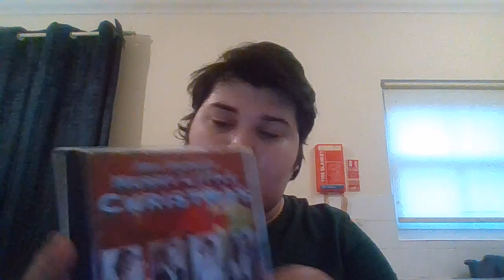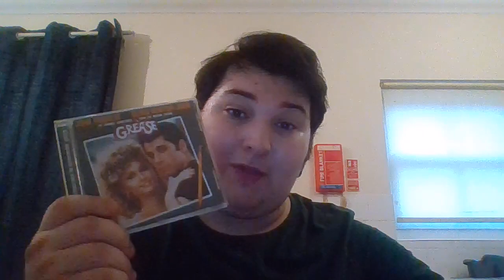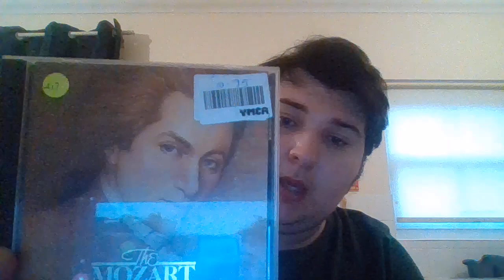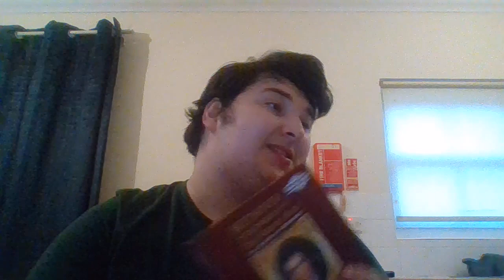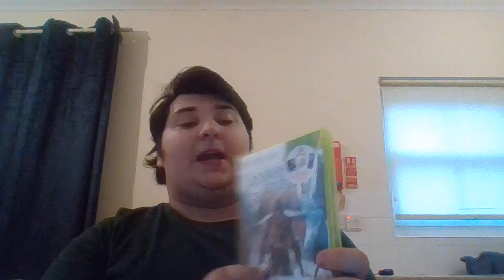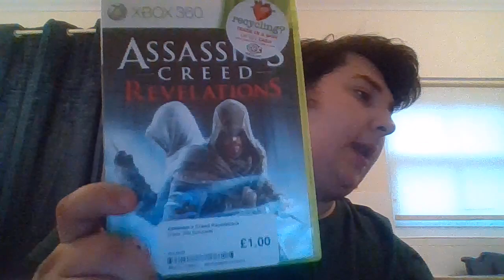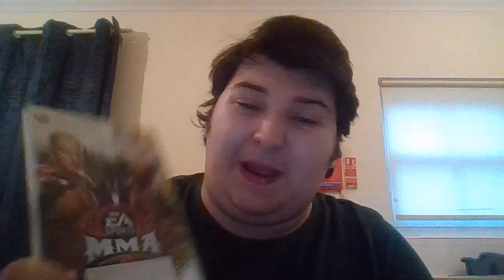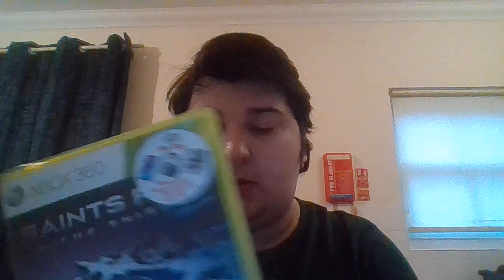CD and Xbox 360 game collection